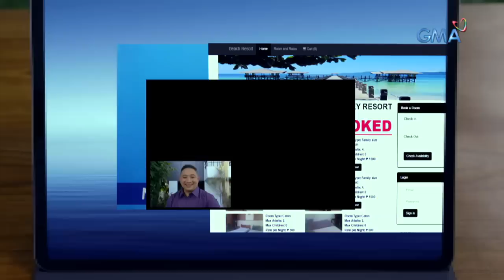Pepito Manaloto: Putukan na ngayong bagong taon! | Episode 376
Aired (December 28, 2019): Para daw maging masuwerte ang pagpasok ng bagong taon nina Baby at Gary, kailangan daw nilang sabay na magpaputok!

Watch full episodes of 'Pepito Manaloto' every Saturday on GMA Network. It stars Michael V., Manilyn Reynes, Jake Vargas, John Feir, Jessa Zaragosa, Nova Villa, Chariz Solomon, Janna Dominguez, and Ronnie Henares.